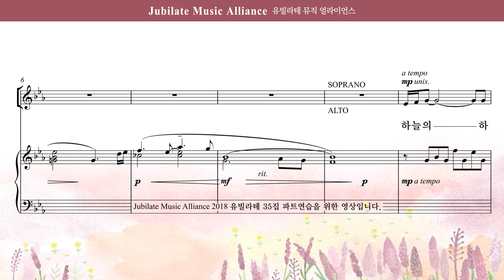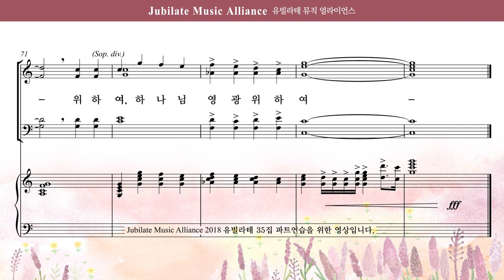[유빌라테 35집] 26. 김민아 - 상속자